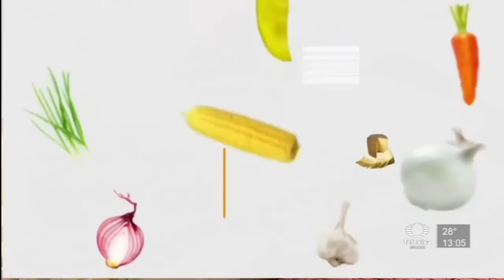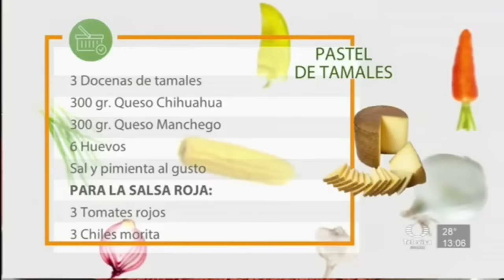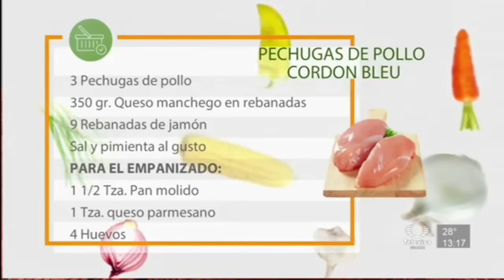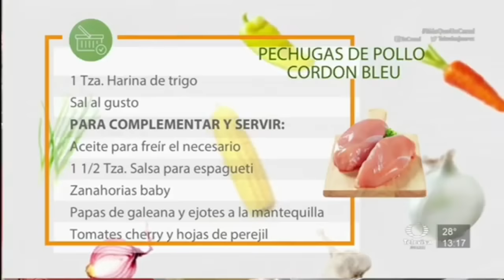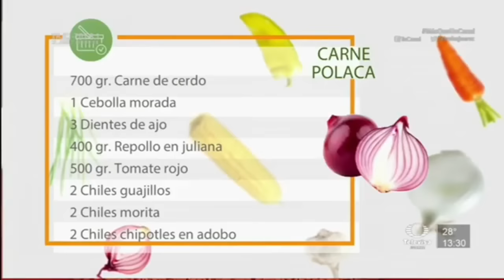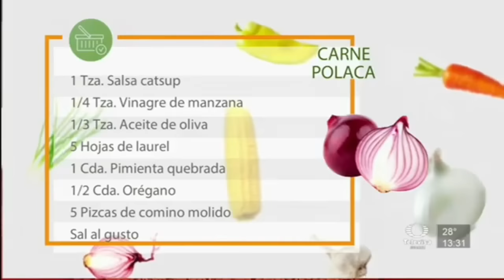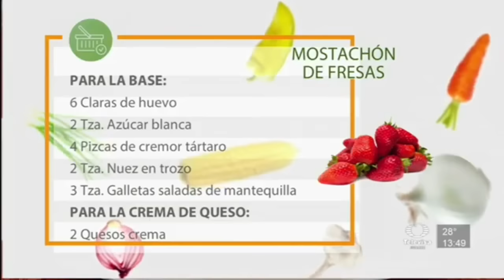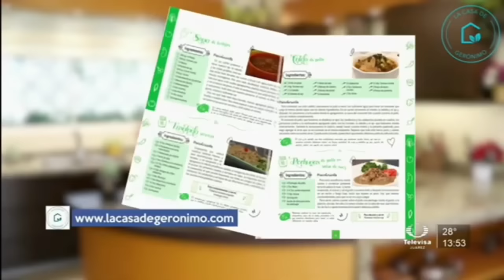En La Cocina con Gerónimo - Programa completo 5 Julio 2022 Licuado para bajar de peso